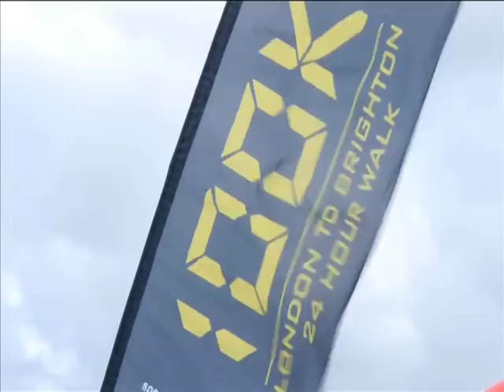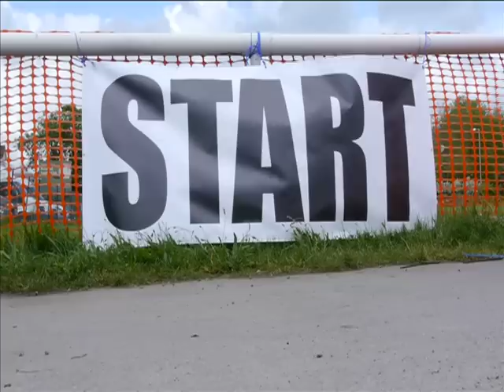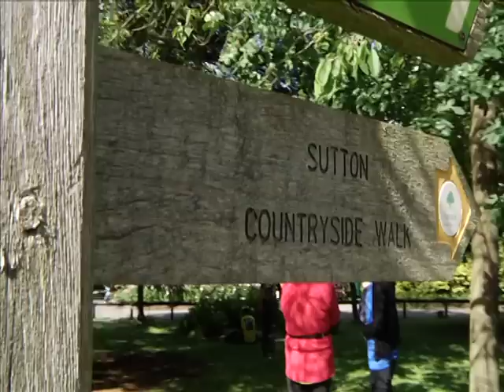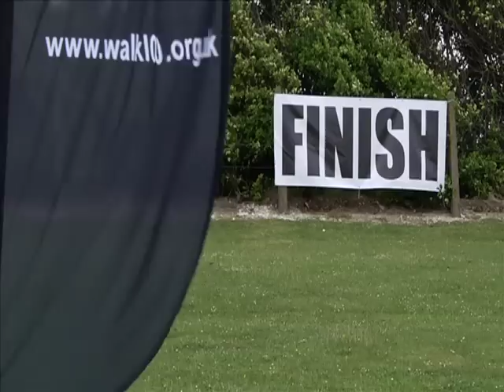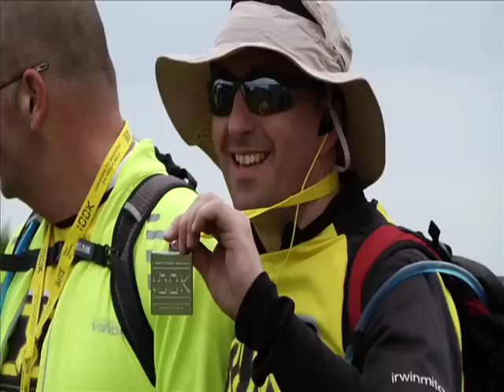BLIND VETERANS 100k 2012 CHALLENGE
Footage of the Blind Veterans 2012 100K London to Brighton Challenge Event.  Many thanks to all who took part!

CREDITS:  Film by Francis Jonathan Miles, Additional camera by Amy Gibb, Night Photography by Kathi Archery - Klickchick Photography.